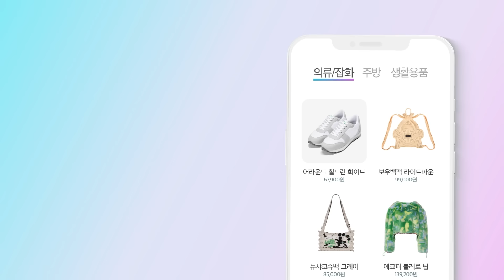[환경부] 순환경제 라이프 Pick✨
환경을 위한
선택이 많아질수록

지구를 살리고 경제를 키우는
순환경제 세상이 커집니다!

내가 선택한 멋진 일상
순환경제 라이프 Pick

우리를 위해  Pick 합시다!